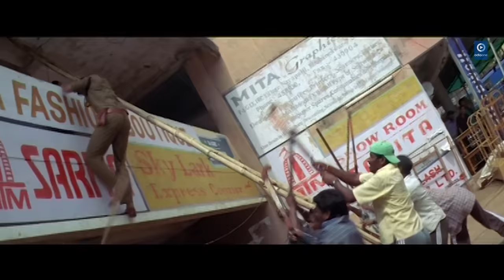ପିସ୍ତଲ ମୋର ଫୁଲ ଲୋଡ ଅଛି | Arindam Odia Movie Scene | Odiaone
This is the Copyright content of OdiaOne  Any re-upload (Audio or Video) is strictly prohibited of this content. Legal action will be taken against those who violate the copyright of this content !